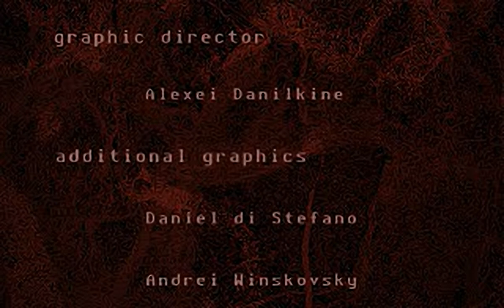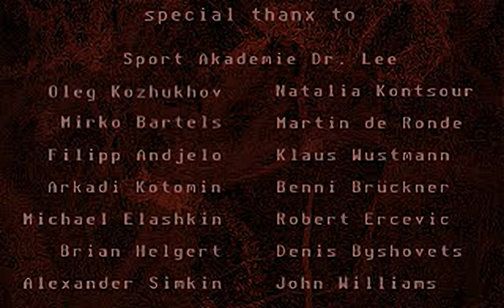Tunguska - Legend of Faith - all videos for the Playstation 1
00:00 - TUNGUSKA.BGN
00:33 - TUNGUSKA.I00
00:49 - TUNGUSKA.I01
01:09 - TUNGUSKA.I02
01:23 - TUNGUSKA.INT
04:09 - TUNGUSKA.OUT